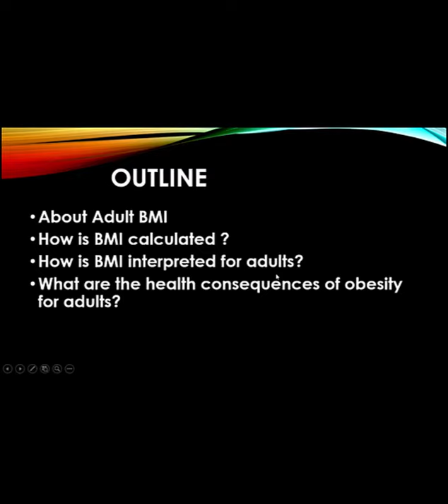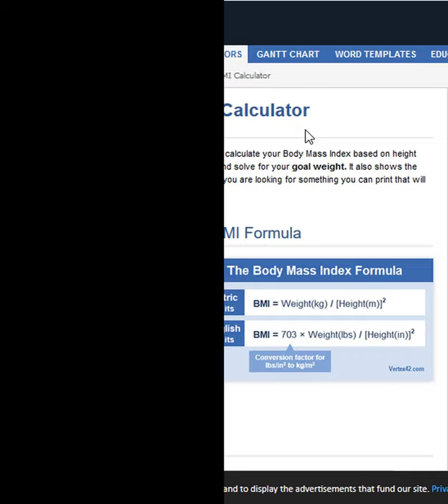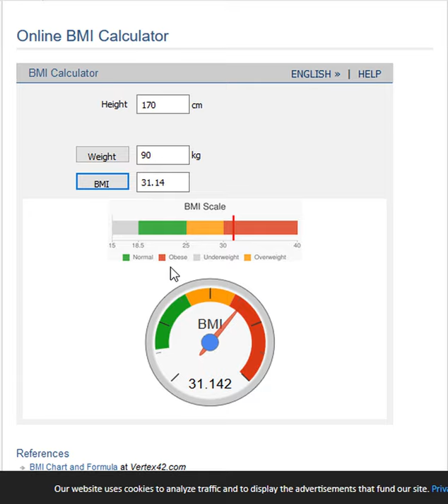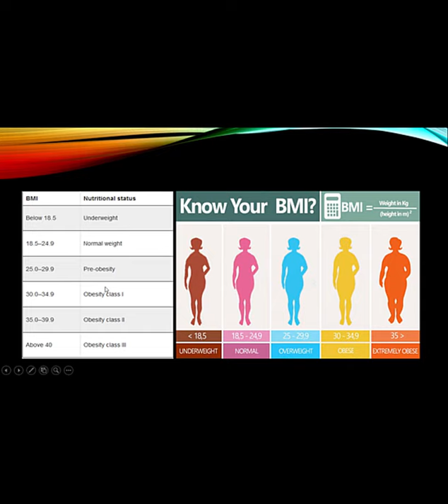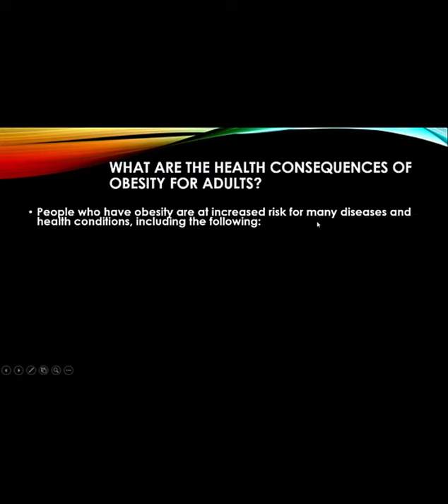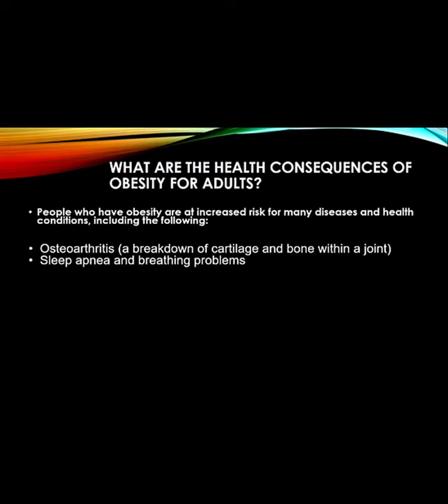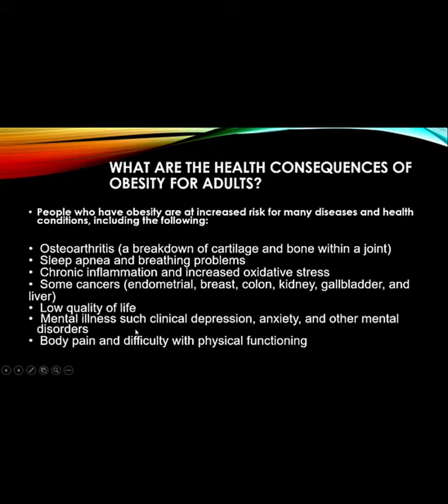أهمية معرفة (The Body Mass Index(BMI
(The Body Mass Index(BMIمؤشر كتلة الجسم و كيف حسابته و كيفية معرفة العواقب الصحية الناجمة عن ارتفاعه